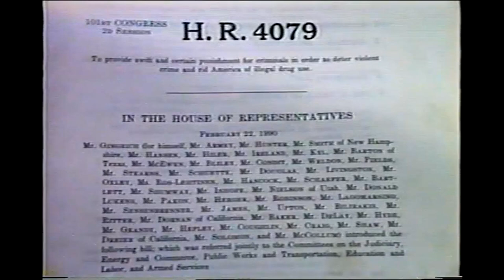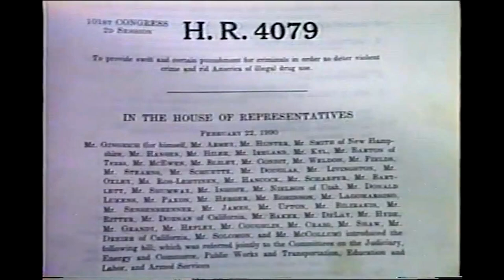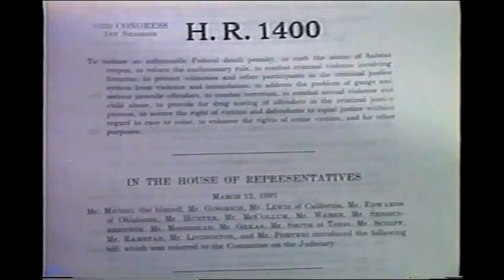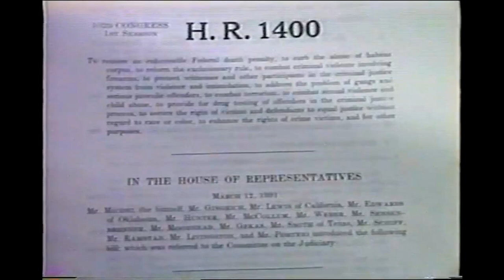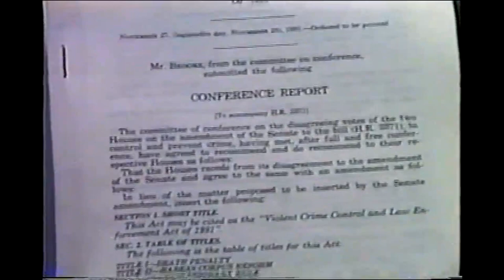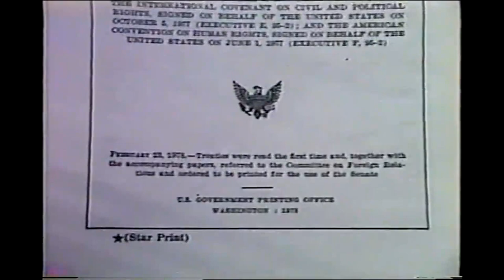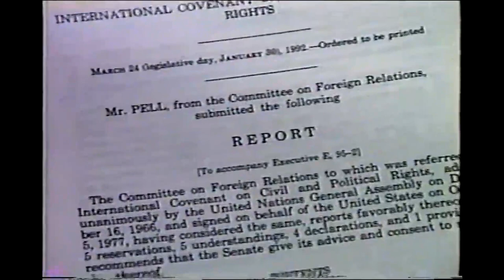MICHAEL YOUNGER (COM-12) LECTURE 1992 - REX84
Confirms Robert Booth Nichols & George Pender (NSA) & Mark Nichols (son of John P Nichols) from Wackenhut Security Systems attended the Conference.

THE SIXTH EYE - THE PROMIS SOFTWARE AFFAIR

IN MEMORY OF  DANNY CASOLARO

AUTHOR: PETER J OSBORNE
AUSTRALIAN RESEARCH PHYSICIST